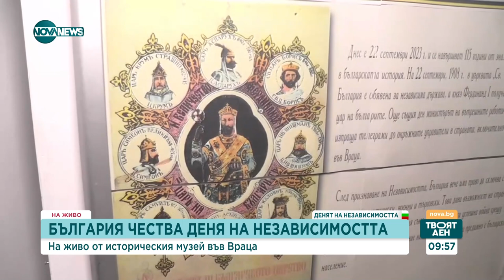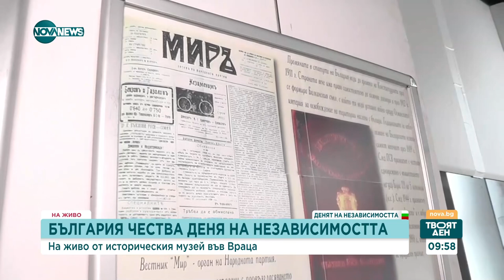Преди век: Как стига до народа новината за обявената Независимост? - Твоят ден (22.09.2023)